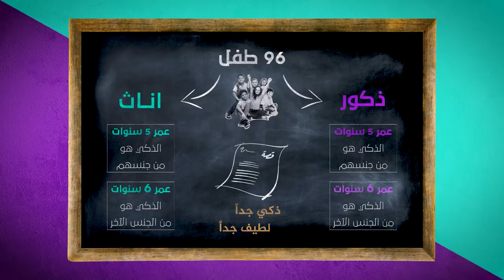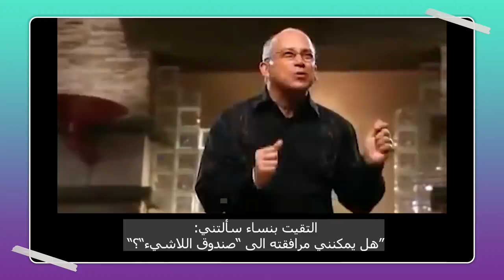هل الأولاد أذكى من البنات؟! 🙄